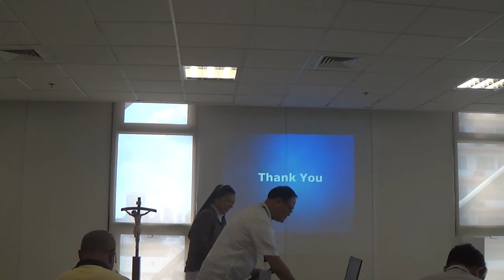04302018 catechetical leadership 7